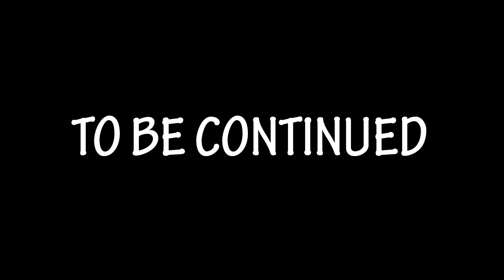BDO - It's morphin time!